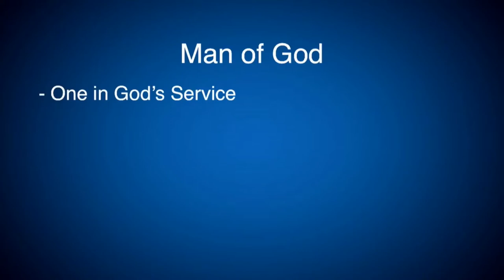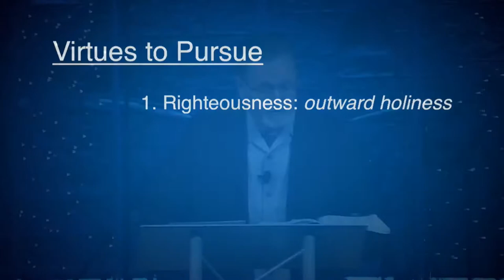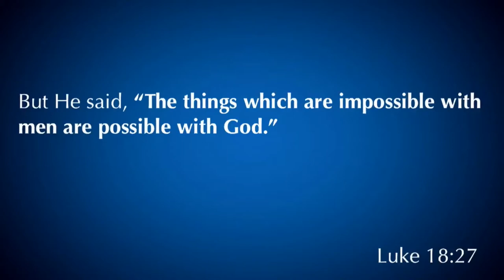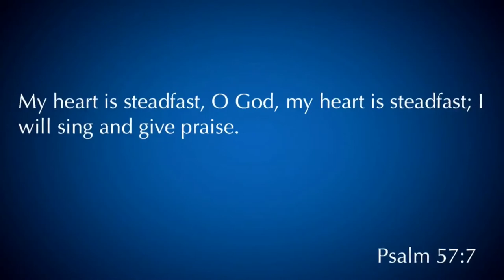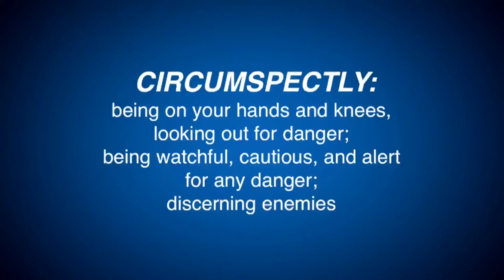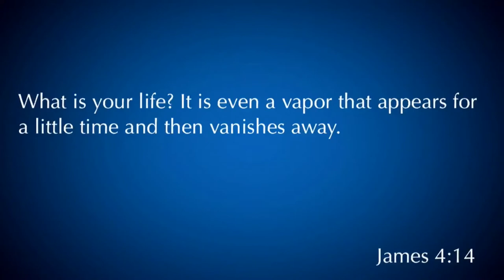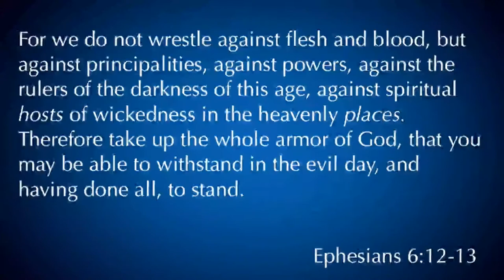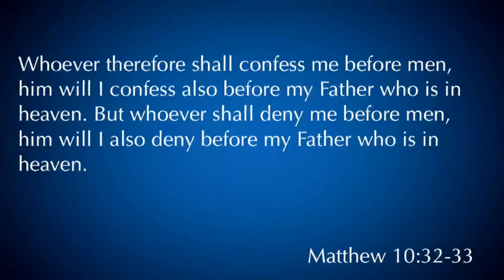1 Timothy 6:11-12 "Pursue Righteousness"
1 Timothy 6:11-12 "Pursue Righteousness" was taught by Pastor David Rosales on December 24th, 2017. You can find more information about Pastor David Rosales and Calvary Chapel Chino Valley at calvarycvv.org.